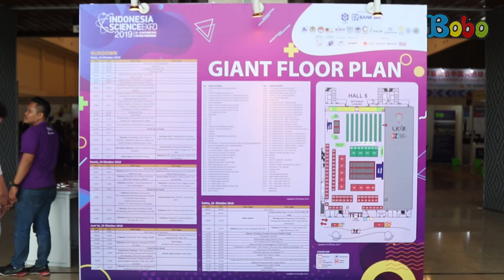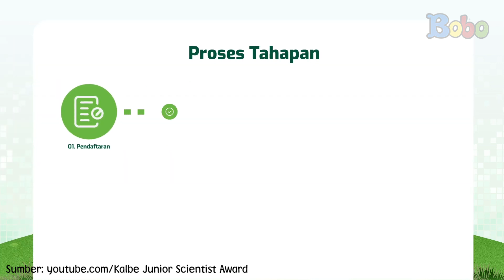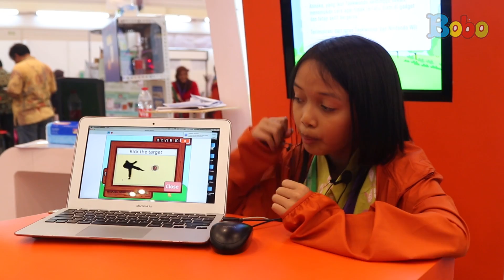Menjadi Ilmuwan Cilik di KJSA 2019 - Fun Science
Produser: David Togatorop
Editor : Sigit Purnomo, Iveta Rahmalia
Script Writer : Cirana Merisa, Iveta Rahmalia, Sarah Nafisah
Videografer : Glent Bonefasio, Inggar Rivaldi
Video Editor: Glent Bonefasio, Inggar Rivaldi
Animator: Gita Nur Rakhmawati, Ferry Fernando, Charles Chenlin
Social Media Team : Sepdian Anindyajati